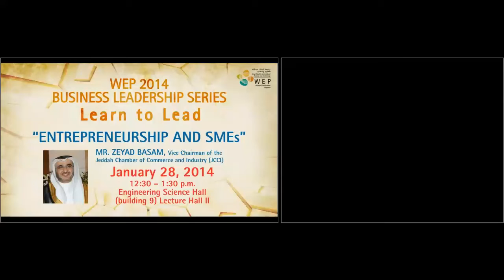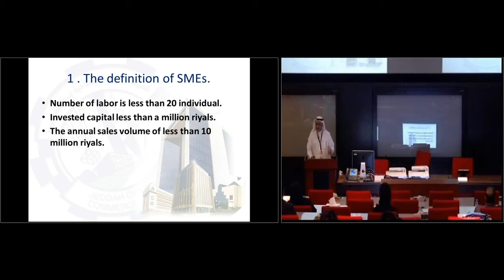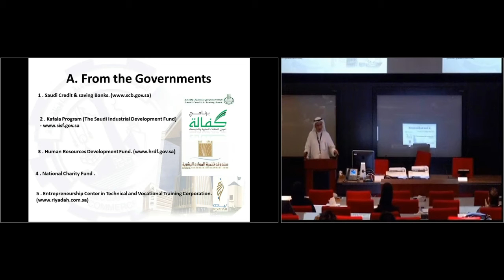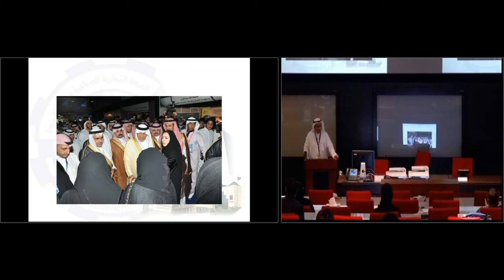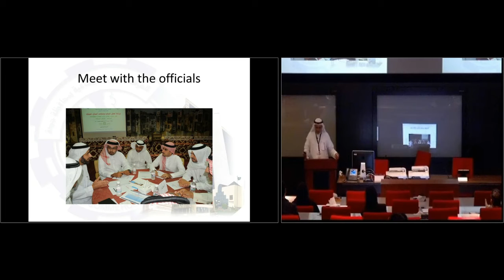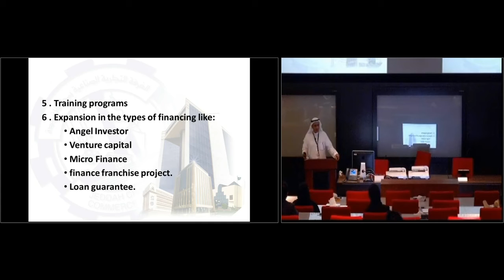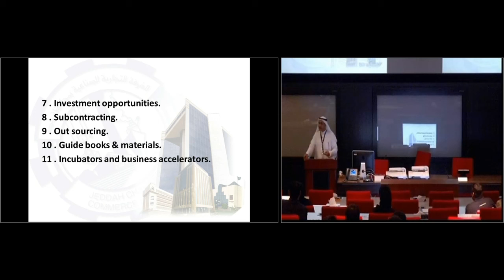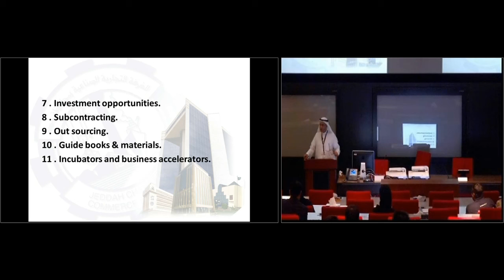Entrepreneurship and SMEs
Zeyad Basam Al Basam, Vice Charman, Jeddah Chamber of Commerce and Industry